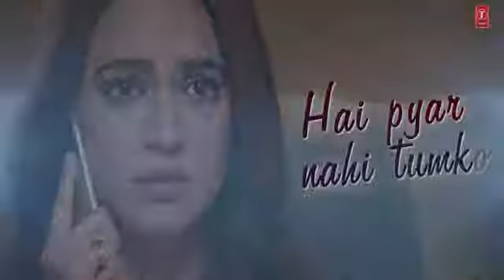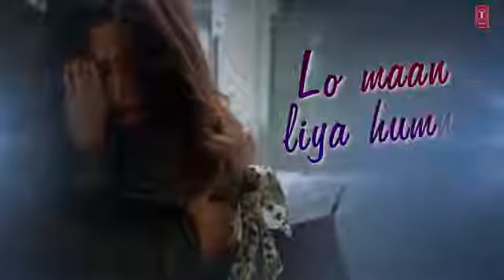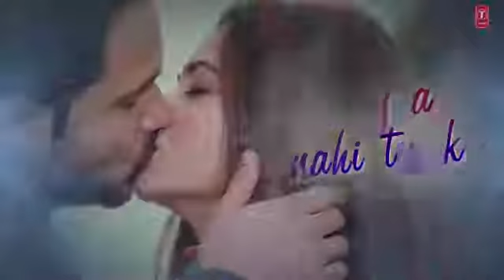Saurabh verma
Latest song